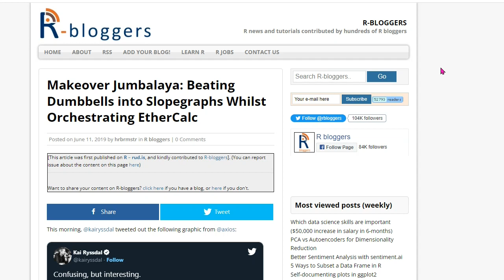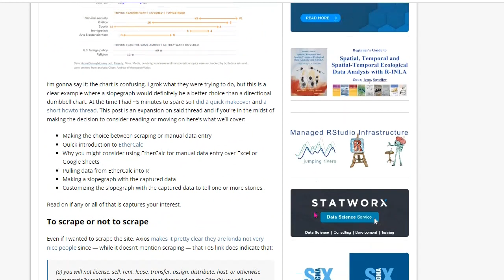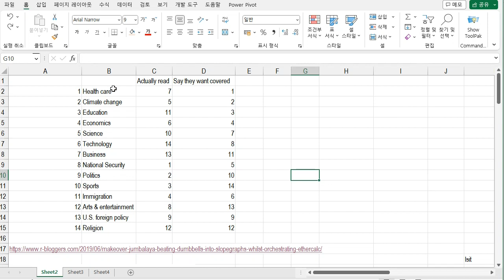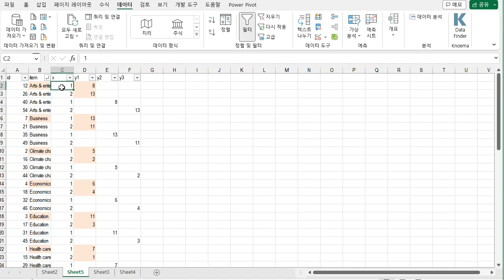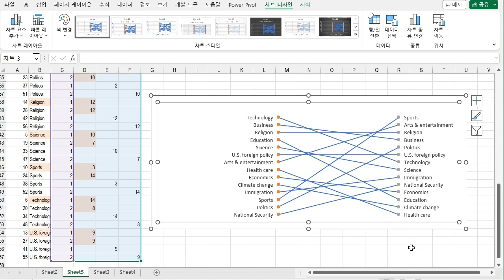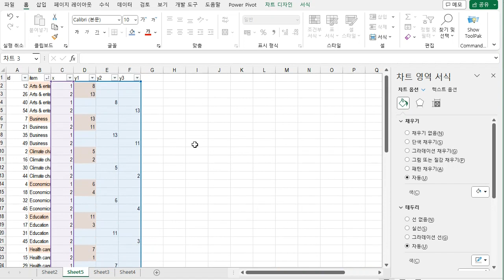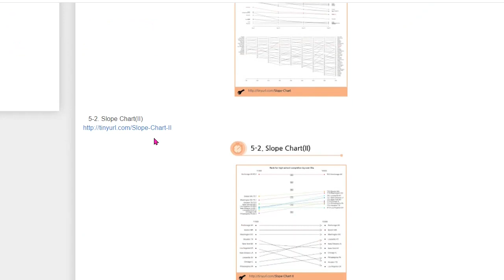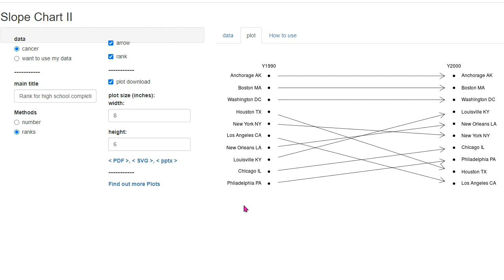아빠가 들려주는 [R +엑셀 데이터 시각화] 순위 변화를 보여주는 Slope Chart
R 블로거